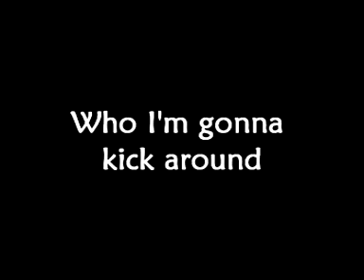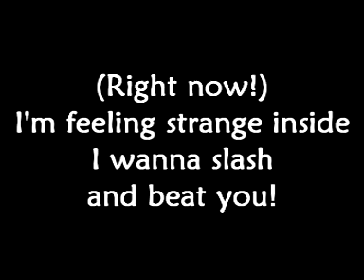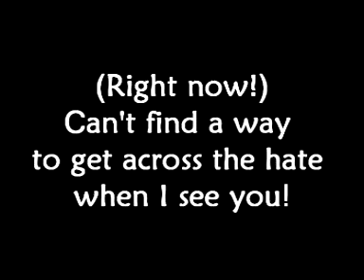KoRn - Right Now (Lyrics)